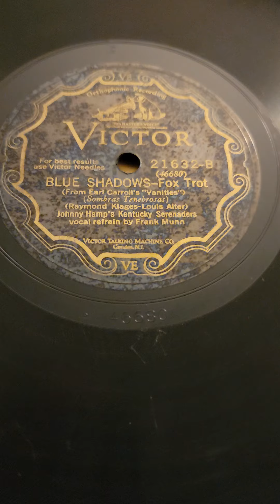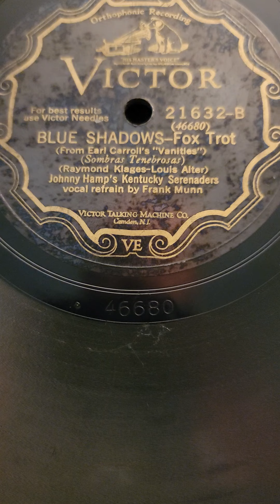Blue Shadows - (Frank Munn) Johnny Hamp's Kentucky Serenaders Victor Records #21632 1928